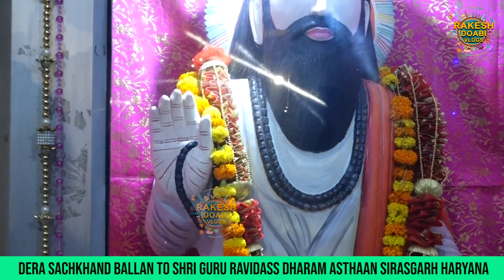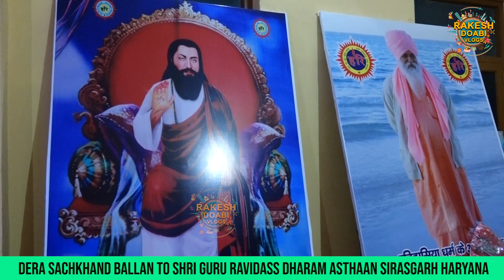DERA SACHKHAND BALLAN TO SHRI GURU RAVIDASS DHARAM ASTHAAN SIRASGARH HARYANA || RAKESH DOABI VLOGS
SPECIAL THANKS - SUKHWINDER BITTU, DHARAM KUMAR, SUKHJINDER VIRDI, SUKHJINDER CHEEMA, GURVIR VIRDI, DILRAJ, BHINDA, GAGGU, INDERJIT